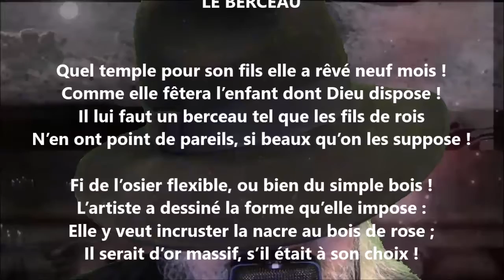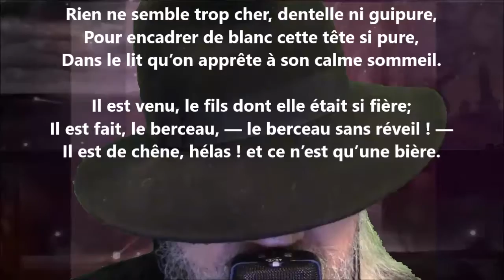Le berceau - Eugène Manuel lu par Yvon Jean